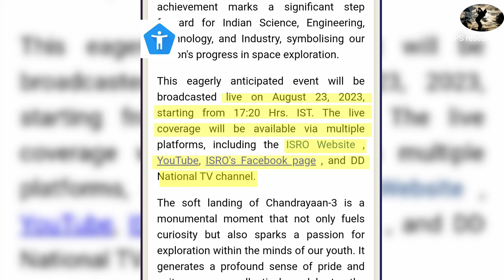MOON MISSION हुआ फैल, लूना 25 क्रेश CHANDRAYAN3 की क्या हैं स्थति |Chandrayan3 Landing of Moon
Chandrayan3 mission ISRO नासा भी हुआ परेशान, इसरो ने कर दिखाया

Short 1 minute fact video
दोस्तों SPS Research मैं आप सभी का स्वागत है इस चैनल का उद्देश्य आपको अंतरिक्ष यात्रा, सौरमंडल तथ्य, ब्रह्मांड फैक्ट, लाइफ रहस्यमय,सम सामयिक,घटनाओं और इतिहास के तथ्यों से पर्दा उठाना और रूबरू करवाना

Video Credit :-
Script By - Sonu Jadam
Video Edited - Sonu Jadam
Voice - Devesh Bilona
Thumbnail By - Dilesh Jadam
SEO By - Sonu Jadam & Devesh Bilona
Video And Channel Managed By - sonu Jadam

Mercury planet, venue plenet, earth planet, Mars plenet, Jupiter plenet, saturn planet, Uranus plenet, Neptune plenet, solar system

solar system
solar system in hindi
solar planet in hindi
universe system in hindi
universe planet in hindi
voyager1 in hindi meaning
voyager1 and voyager2 in hindi
Apollo 11 mission in Hindi
Apollo mission
James webb telescope in hindi
nasa moon mission in Hindiers
nasa space mission in Hindi
nasa mission in Hindi
nasa Solar system in hindi
ISRO mission in Hindi
chandrayan2 in hindi
isro space mission in Hindi
loona 25
Russian moon mission loona 25
moon mission Russia
loona
space mission in
sonu jadam
sps research